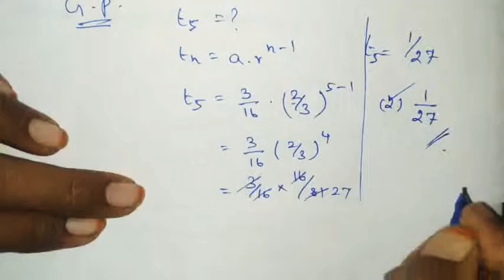10th std Maths Chapter 2 (NUMBERS & SEQUENCES)Exercise 2.10 sum no 13